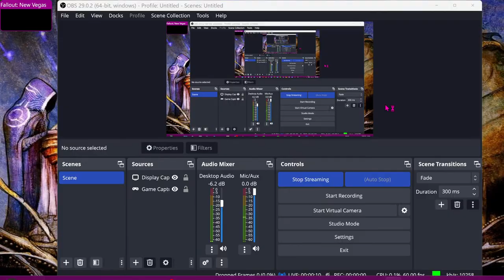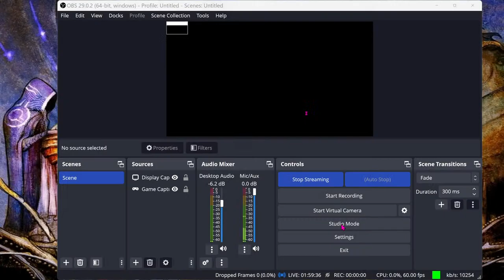Fallout New Vegas cleaning up!